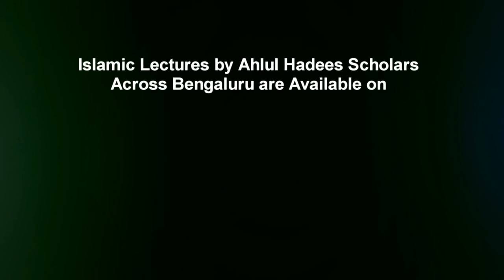Sadarati Khitaab by Shaykh Abdul Azeem Madani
Sadarati Khitaab by Shaykh Abdul Azeem Madani from the half day Islamic conference - "Khatoon e Islaam (The Muslim Women)" organized by Jamiyat e Ahle Hadees Hoskote & Kolar on 4th February 2018 @ Jum'ah Masjid, Hoskote, India